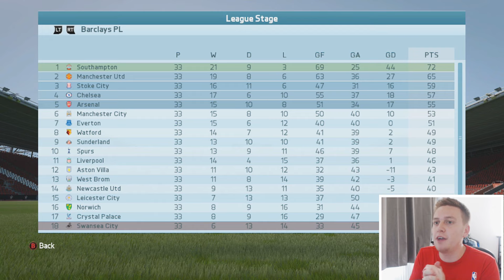FIFA 16 | SOUTHAMPTON CAREER MODE | EP 85 - INCREDIBLE 80 YARD WINNER!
FIFA 16 CAREER MODE CONTENT!